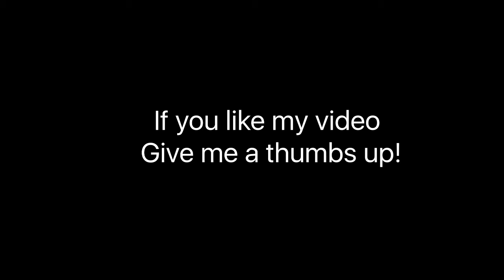Watercolor Portrait of Ms.Joana Marie Vinegas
I used  Winsor & Newton and Pelikan watercolor brands